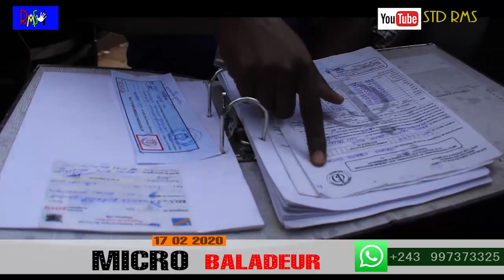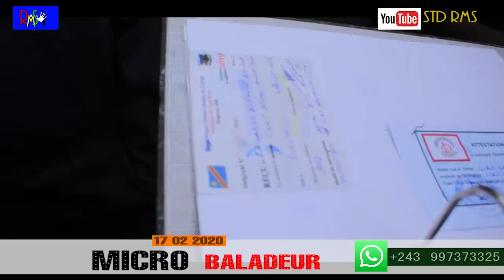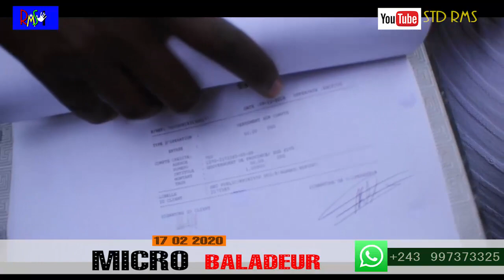MICRO BALADEUR 15 AU 16 FEVRIER 2020 BUKAVU DRC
LE GOUVERNEUR DE LA PROVINCE Théo Ngwabidje Kasi  CONTINUE SES ŒUVRES POUR RENDRE PROPRE LA PROVINCE DU SUD KIVU.